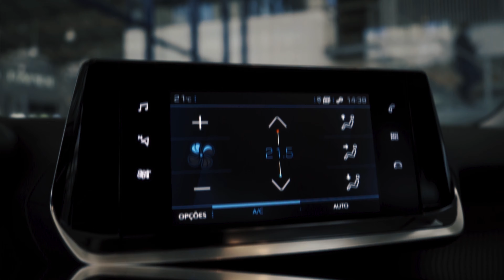Oportunidades Únicas I Peugeot 2008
Descubra as melhores oportunidades em viaturas seminovas e usadas na Caetano Motors e Caetano Gamobar